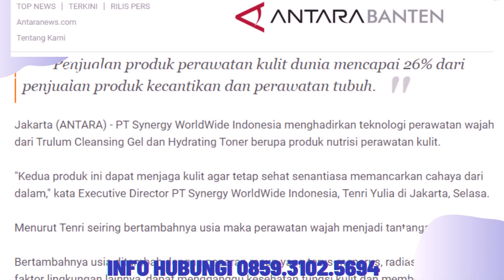Trulum Skin Care Synergy Meningkatkan Kehalusan dan Kelembaban Kulit wajah Banyuasin